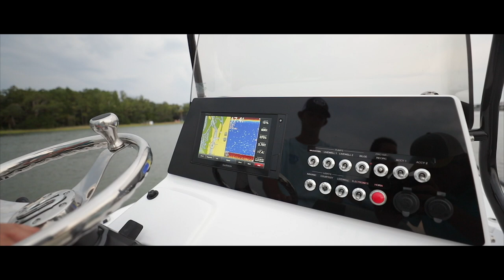Sportsman Tournament 214 Bay Boat - Garmin GPSMAP® 942xs MFD 9"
Garmin GPSMAP® 942xs MFD 9"

Experience advanced navigation with the included 9-inch GPSMAP 942xs touchscreen combo. The unit has wireless connectivity features for Garmin mobile apps, NMEA 2000 support and Garmin Marine Network capabilities for radar. You get both LakeVü HD inland waters mapping and BlueChart g2 coastal charts covering the coastal U.S. (East Coast, West Coast, Gulf of Mexico, U.S. and the Canadian side of the Great Lakes).

About the Sportsman Tournament Bay Boats

For the tournament minded angler.

These shallow draft boats give professional guides the performance that discerning anglers demand and will make even the most casual angler look like a pro. If you want a Tournament class boat that will take your family’s comfort just as serious, the Tournament Series is your next boat.